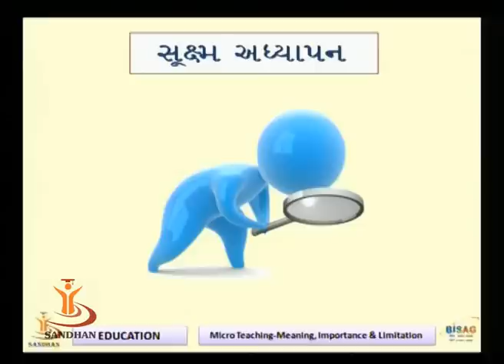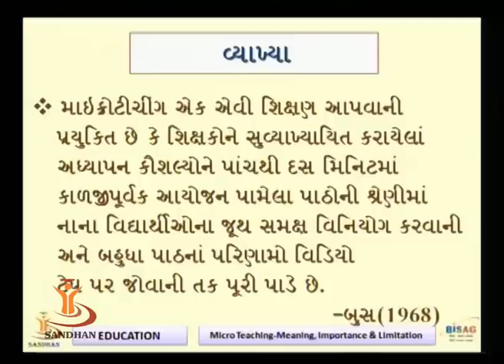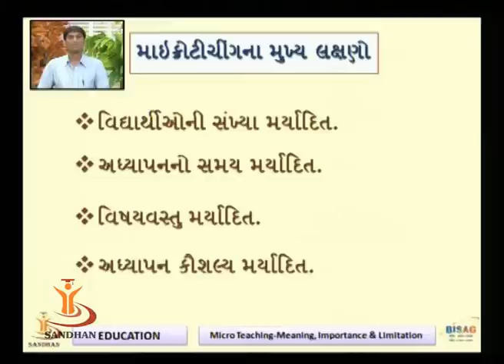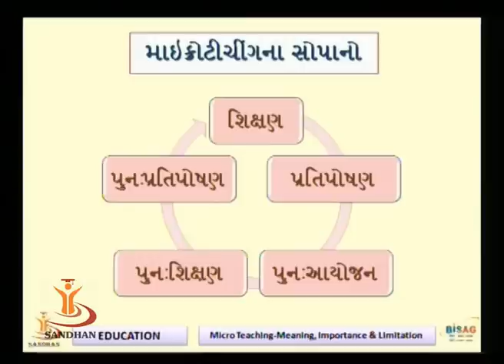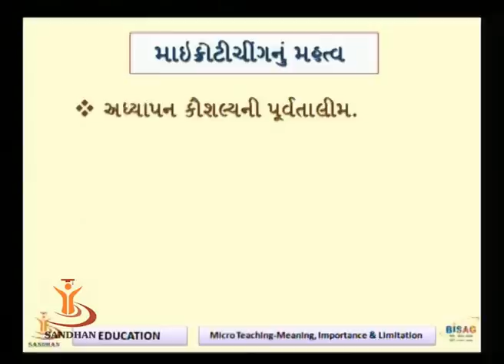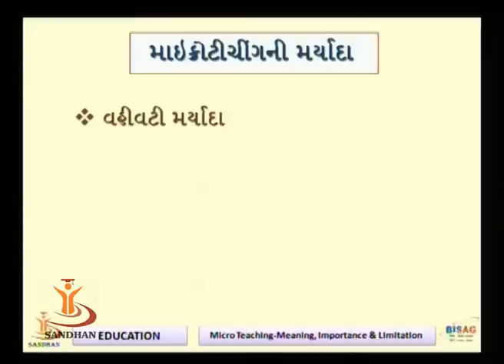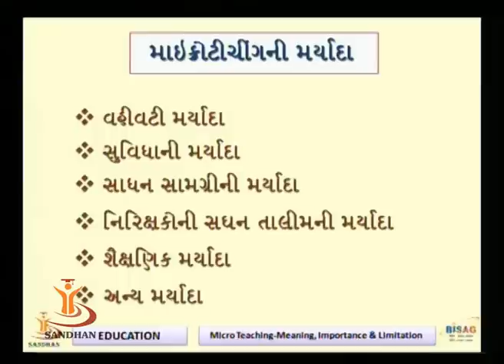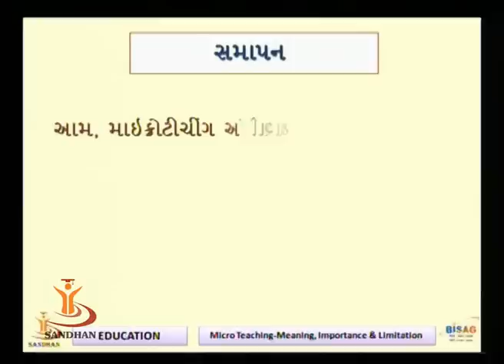SANDHAN (AGIC): Micro Teaching - Meaning, Importance & Limitation